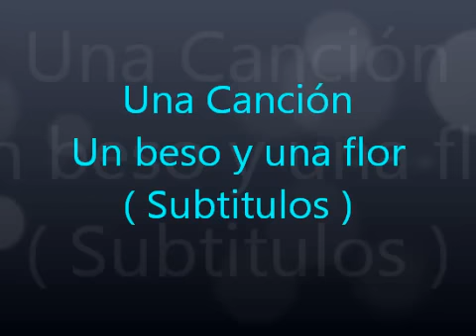891.- Una Canción '' Un beso y una flor '' ( Subtitulados )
Una Canción '' Un beso y una flor '' ( Subtitulados )